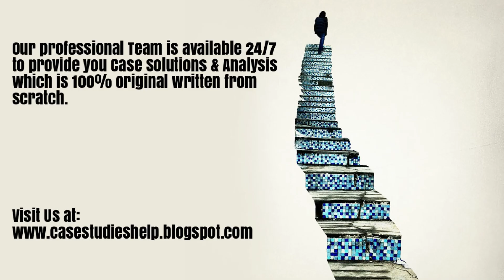Pythagoras Global Emerging Market Funds and the Conundrum of Family Ownership Ivey Case Solution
Pythagoras Global Emerging Market Funds and the Conundrum of Family Ownership Harvard & Ivey Case Study Solution & Online Case Analysis.

We are available 24/7 to provide Case Solution & Analysis of Pythagoras Global Emerging Market Funds and the Conundrum of Family Ownership case study.

Steps of Case Study Analysis & Solution:

Step 1 - Reading the Pythagoras Global Emerging Market Funds and the Conundrum of Family Ownership Case Study
Step 2 - Pythagoras Global Emerging Market Funds and the Conundrum of Family Ownership Case Study Analysis
Step 3 - SWOT Analysis of Pythagoras Global Emerging Market Funds and the Conundrum of Family Ownership
Step 4 - Porter 5 Forces / Strategic Analysis of Industry Analysis of Pythagoras Global Emerging Market Funds and the Conundrum of Family Ownership
Step 5 - PESTEL, PEST / STEP Analysis of Pythagoras Global Emerging Market Funds and the Conundrum of Family Ownership
Step 6 - Organizing & Prioritizing the Analysis into Pythagoras Global Emerging Market Funds and the Conundrum of Family Ownership Case Study Solution
Step 7 - Implementation Framework of Pythagoras Global Emerging Market Funds and the Conundrum of Family Ownership
Step 9 - Pythagoras Global Emerging Market Funds and the Conundrum of Family Ownership Case Study Solution